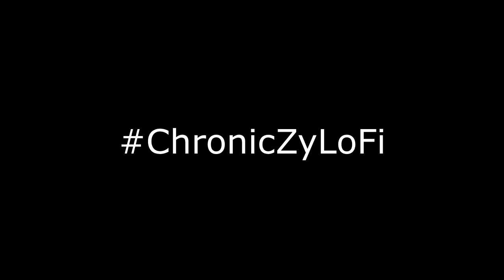The New Best Fortnite Controller Settings (XBOX/PS4)(AIMBOT)